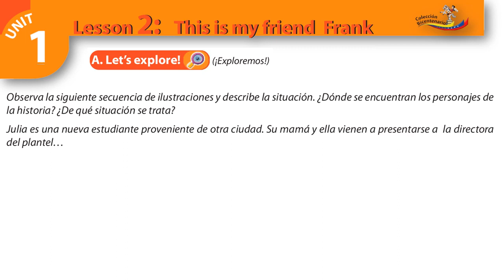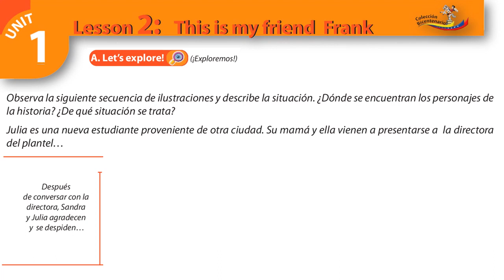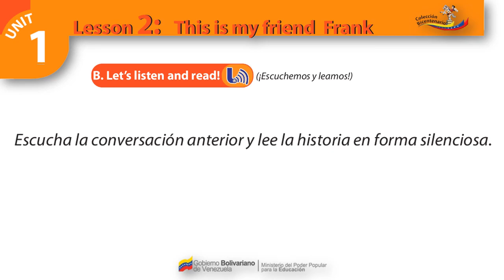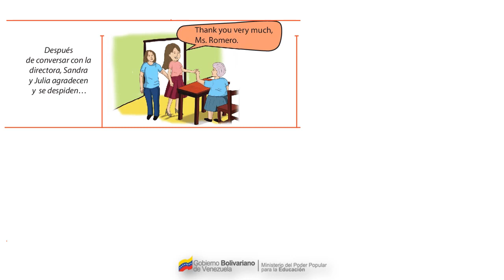MY FIRST VICTORY - Inglés Primer Año / Lesson 2- (A-B): This is my friend Frank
MY FIRST VICTORY - Inglés Primer Año, nivel de educación media de subsistema de educación básica del Ministerio del Poder Popular para la Educación (MPPE), Venezuela.

00:00    Bienvenida.
00:18    Introductions and basic instructions.
00:20    Lesson 1: Please to meet you!
00:26    A. Let’s explore! (¡Exploremos!).
01:22    B. Let’s listen and read! - (Escuchemos y leamos).
02:06    C. Let’s listen, read and say! - (Escuchemos, leamos y digamos).
02:42    D. Now, let’s practice! (¡Ahora, practiquemos!).
03:28    E. Let’s read and learn! (¡Leamos y aprendamos!).
04:00    Forms to address people (Formas de tratamiento personal).
04:50    F. Let’s listen, read and say! - (Escuchemos, leamos y digamos).
05:33    G. THE ENGLISH ALPHABET.
06:26    H. Reading and reflecting (Leyendo y reflexionando).
07:03    I. All ears! (¡Todo oídos!).
08:16    Did you know? - Name (nombre) - Nicknames (apodos).
09:05    J. Building blocks (Bloques de construcción) - Personal pronouns I, you, she, he and verb to be, (pronombres personales yo, tú, ella, el y verbo ser/estar).
11:53    K. Now, let’s practice! (¡Ahora, practiquemos!).
13:08    L. Let’s reflect and create! (Reflexionemos y creemos).
14:19    More Fun! (Let’s sing! (¡Cantemos!) - ABC song.